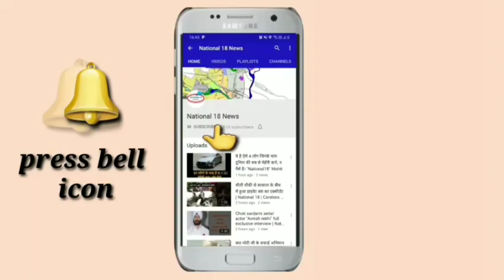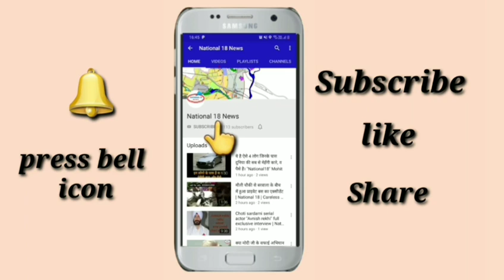CRIME- Teacher को लिखा कपड़े उतारो, फिर बनाई अश्लील Vedio NATIONAL 18 |JALANDHAR | MOHIT